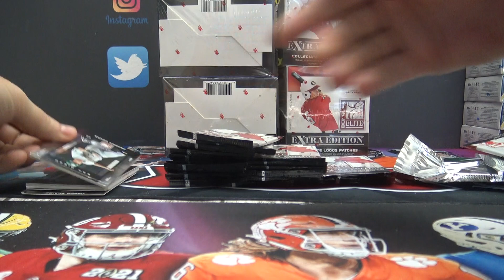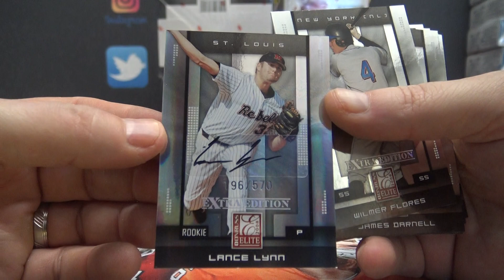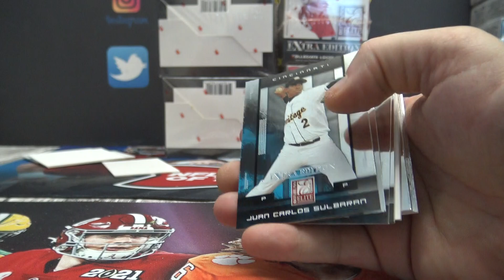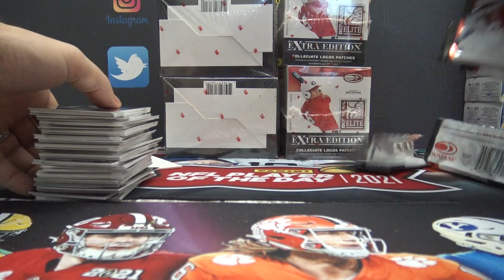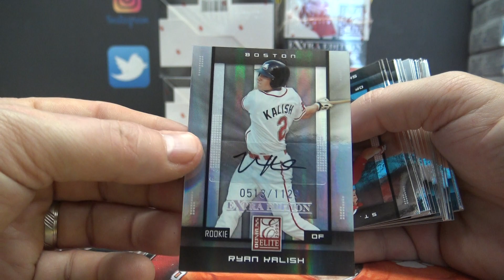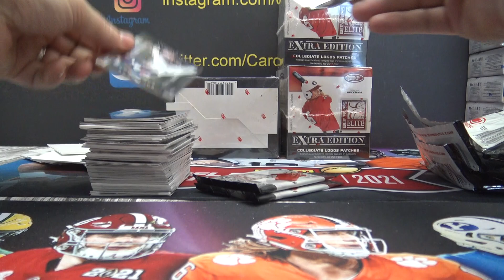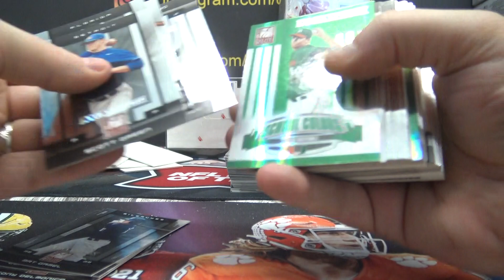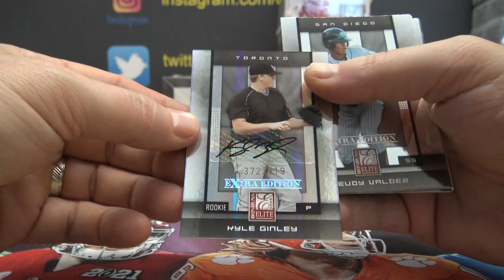Hai's 2008 Donruss Elite Extra Edition MLB Baseball 3 Box Break